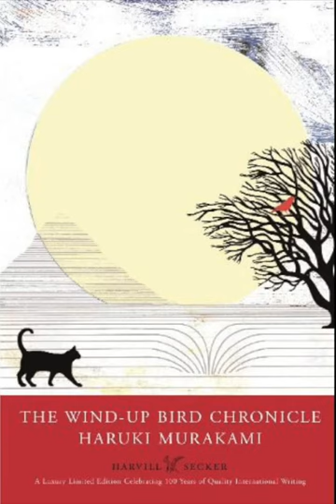Haruki Murakami Reads The Wind Up Bird Chronicle in Japanese and English